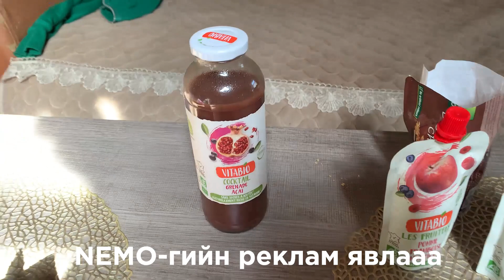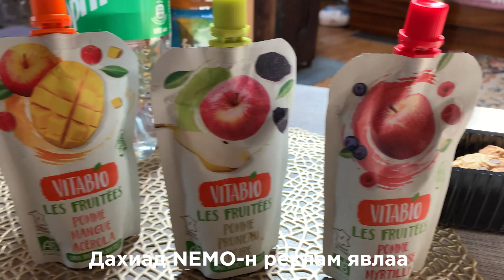VLOG#13 Уулан дээрх эвгүй газар очлоо\каринтин\